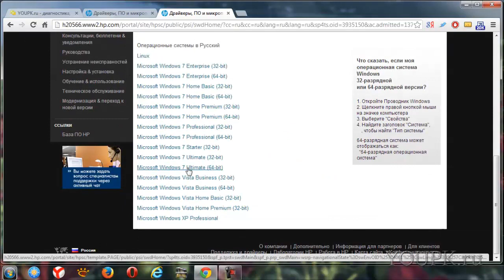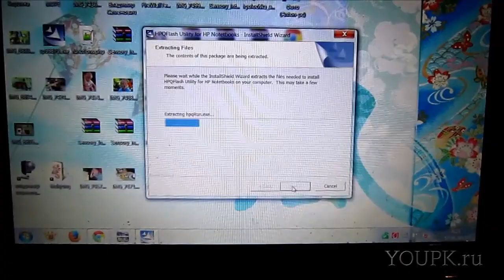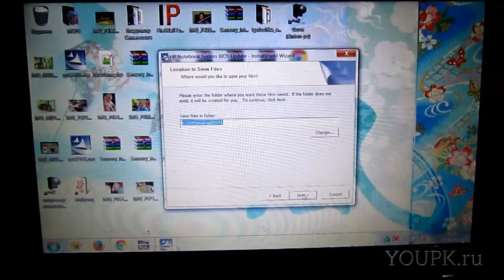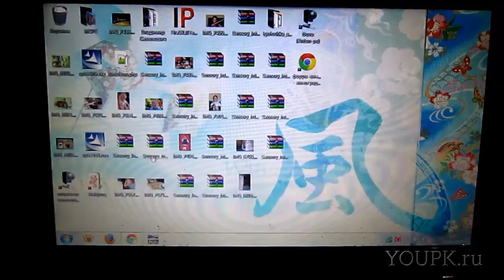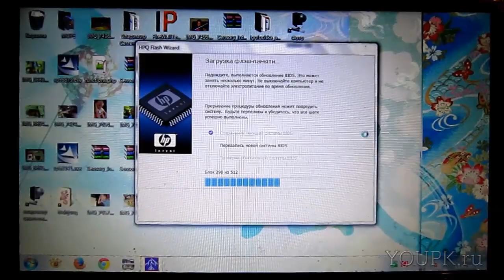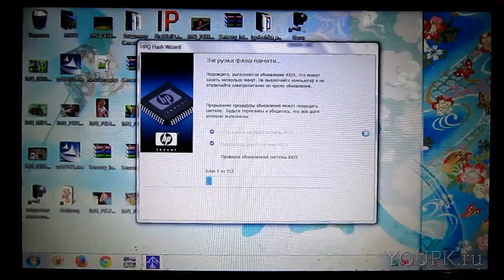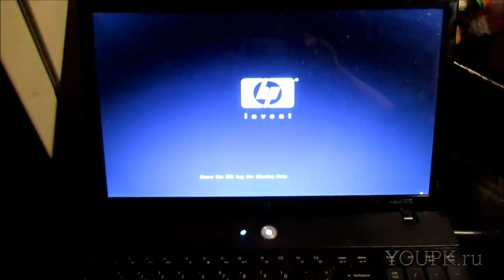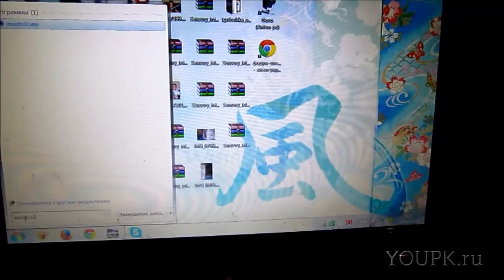Как обновить биос на ноутбуке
Как обновить биос на ноутбуке HP 4515s из под ОС Windows 7